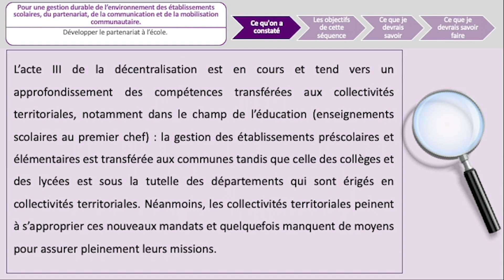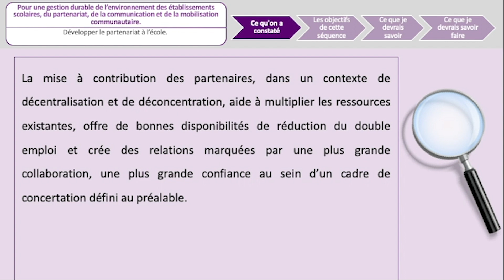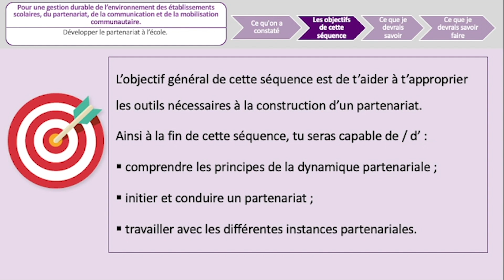l2 S2 1 constat objectifs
Pour une gestion durable de l'environnement des établissements scolaires, du partenariat, de la communication et de la mobilisation communautaire.

Ce qu'on a constaté et les objectifs.